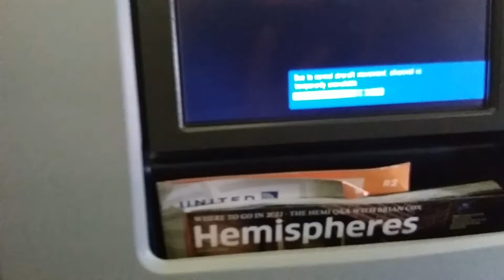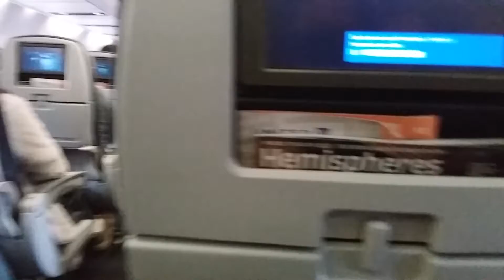HABANG NASA AIRPLANE